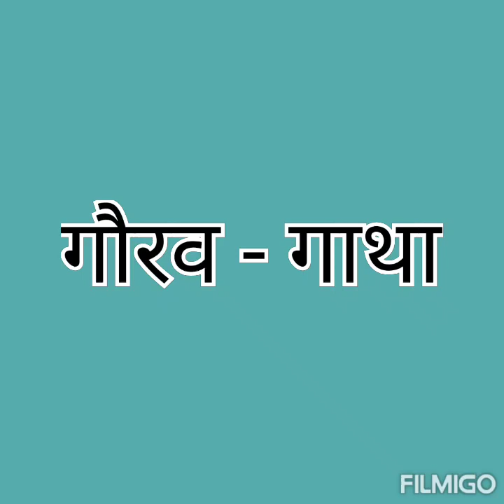गौरवगाथा मुक्तीसंग्राम लढ्यातील स्वातंत्र्य सैनिकांची भाग 3 रा ( साहेबराव बारडकर Sahebrao Baradkar )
गौरव गाथा मराठवाडा मुक्तीसंग्राम लढ्यातील स्वातंत्र्य सैनिकांची यात आज आपण कर्मयोगी साहेबराव देशमुख बारडकर यांची माहिती ऐकू या.